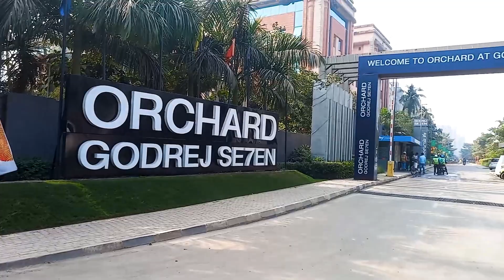2,3 BHK Flat Sale Near Joka Metro | 2BHK Flat With Gated Community And All Amenities At 47L Onwards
2BHK Flat In Godrej Seven Orchard Near Joka Metro | Get 2BHK With All Amenities At 47L Onwards.
For more detailes call -
Without tampering with the natural landscape of Kolkata, Godrej Se7en has erected itself in the midst of the natural calm of the city and compliments its skyline. This is the epitome of elegant living and has some of the best views in the city.
Luxurious Largest Residential Complex on D.H.Road, Near to Upcoming IIM Joka Metro.
Extensive landscaping at podium level and 1.75 acres of Central Greens which ensure beautiful green views from your apartment
Organic Farming & space for Farmers market along with provision for high Street retail
State of the art Clubhouse with alfresco amenities which rejuvenates the body & soul.
Developed by Godrej Properties a reputed PAN India real estate Company.
Our beautiful array of amenities here at Godrej Se7en are world-class and have features that will only make your life easier, relaxing, and healthy.